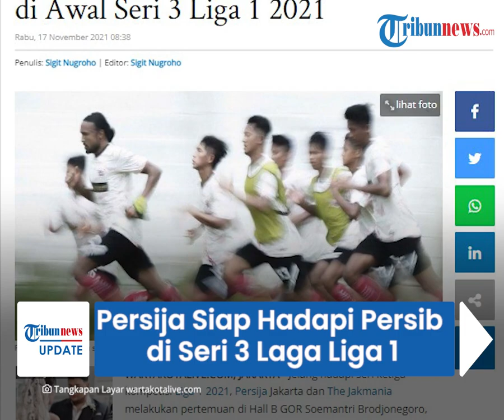Persija Siap Hadapi Persib pada Seri 3 Laga Liga 1 2021, Pelatih: Harus Bermain Seperti Macan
TRIBUN-VIDEO.COM - Tiga hari lagi Pertandingan Seri 3 Liga 1 2021 akan digelar tepatnya pada Sabtu (20/11/2021) pukul 21.00 WIB.

Tim yang bertanding harus mempersiapkan diri untuk menjalani debutnya yang terbaik, tak terkecuali Persija Jakarta.

Pelatih Persija Jakarta, Angelo Alessio tekankan agar timnya harus bermain seperti seekor macan.

Hal itu diungkapkan Angelo saat pertemuan antara Persija Jakarta dan The Jakmania
di Hall B GOR Soemantri Brodjonegoro, Jakarta, Selasa (16/11/2021).